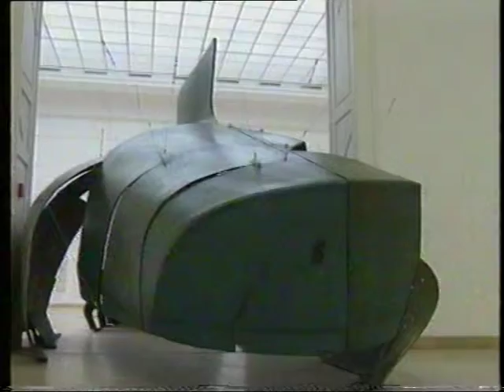Krysztof M.Bednarski, Moby Dick @Mucsarnok Budapest, by J.Robakowski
"Moby Dick" by Polish artist Krzysztof M. Bednarski installed at "Art From Poland 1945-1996", Budapest Mücsarnok Gallery, Museum of Fine Arts 1997, curated by Anda Rottemberg and Jaromir Jedlinski. Filmed in 1997 by Jozef Robakowski.